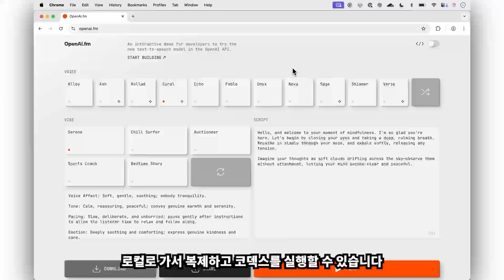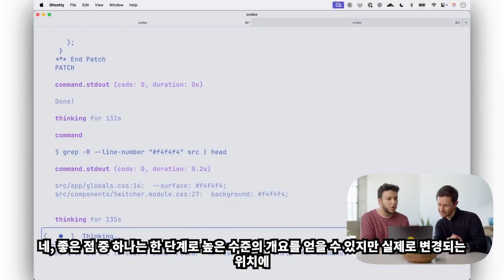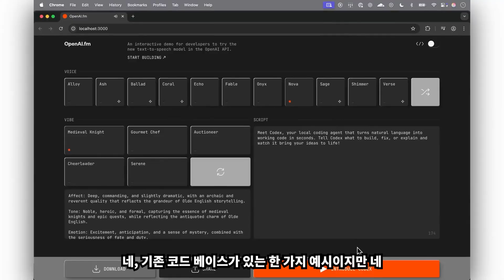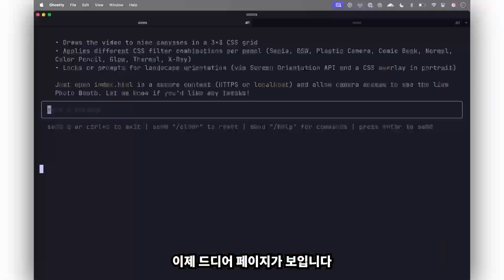[한글번역]코딩 없이 앱 만들기:OpenAI Codex CLI가 가져온 개발의 미래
✅ 핵심 요약
-  OpenAI의 최신 개발자 도구 Codex CLI로 스크린샷만으로 앱 제작이 가능해진 미래
-  코드베이스 자동 분석부터 다크모드 추가까지 명령어 몇 줄로 해결하는 방법
-  코드 한 줄 없이 PhotoBooth 앱을 HTML로 완벽하게 구현하는 과정 공개

📢 이런 분들에게 추천!
-  개발 시간을 획기적으로 줄이고 싶은 모든 개발자
-  AI 코딩 도구의 실제 활용 사례를 보고 싶은 분
-  코드 작성 없이 앱 아이디어를 빠르게 구현하고 싶은 분들

⏰ 타임스탬프
00:00 🖥️ Codex 소개 및 데모 준비
00:48 💡 Codex를 이용한 데모: 기존 코드베이스와 새로운 프로젝트
05:21 🚀 Codex의 특징 요약 및 오픈 소스 발표

💡 이 영상에서 배울 수 있는 것
✔️ Codex CLI를 활용한 코드 자동화 방법
✔️ 멀티모달 추론으로 이미지를 코드로 변환하는 기술
✔️ GPT-4.1, O3, O4 mini 모델과 함께 활용하는 방법